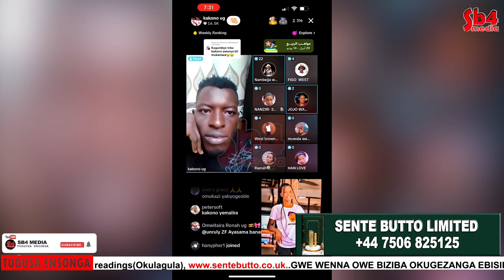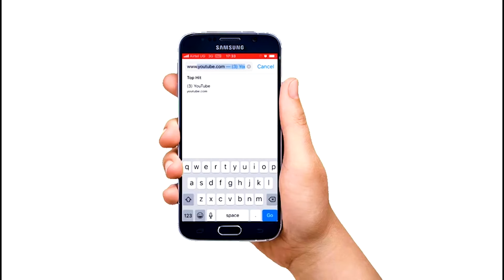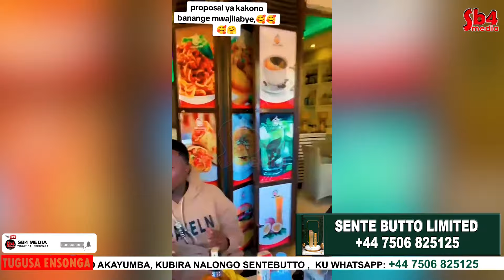Bitabuse Kakono alayidde okufa N’omuntu _Nze tebaziba Omugole Kawedemu